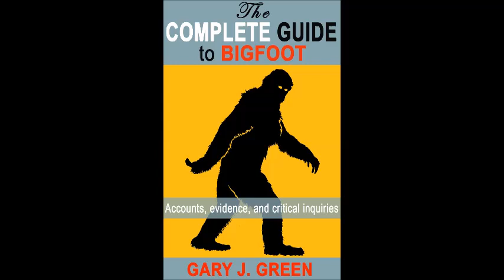The Complete guide to BIGFOOT- get the book!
Is Bigfoot real or simply folklore? If this creature, that has been sighted by so many people across the world is real, why is there a lack of absolute physical proof? Examine the sightings and evidence. Hear from first-hand observers and discover the rich history on the subject. See the full evidence and decide for yourself.